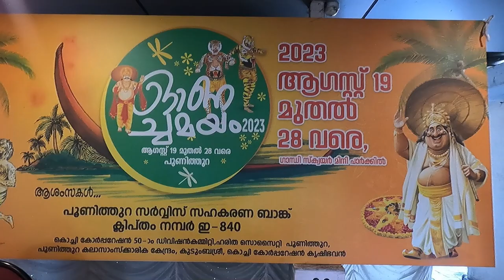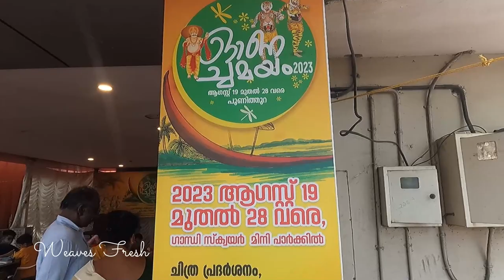Chithra Rachana malsaram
#50 division
mini bypass park

SIJU KB  B.Arch  AIIA
Architect & Interior Consultant
Design Weaves Architectural Studio
50/1338 B, Ayyankali Road, Poonithura
Gandhi Square, Kochi : 682 038
Ph : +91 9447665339, Off : 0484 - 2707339

weaves fresh